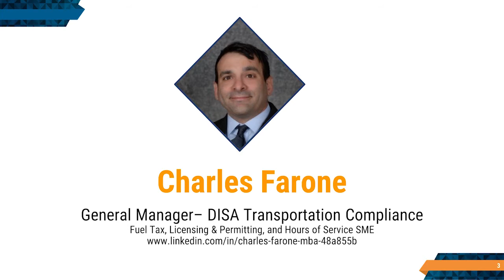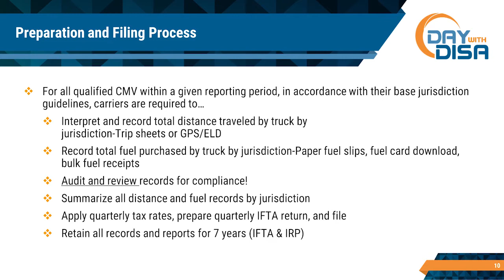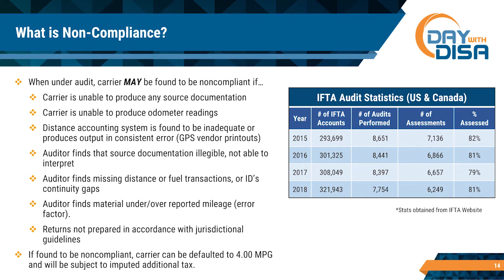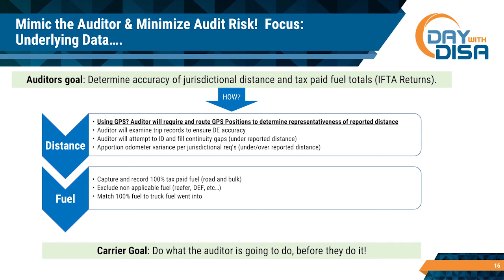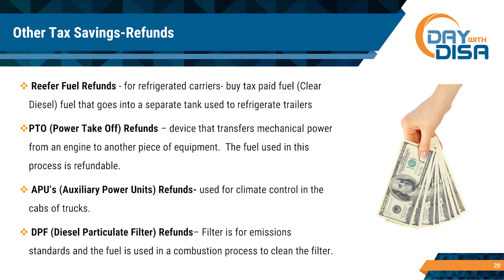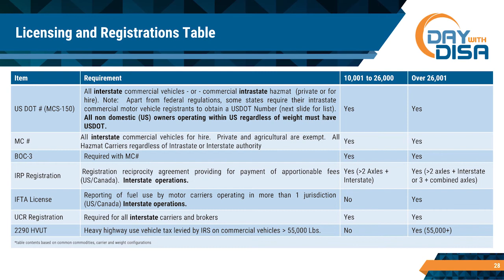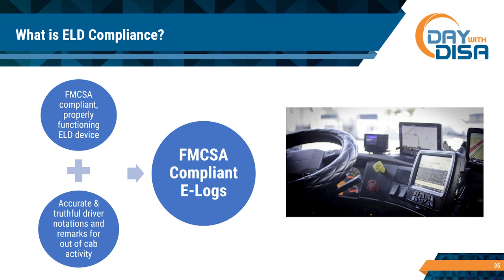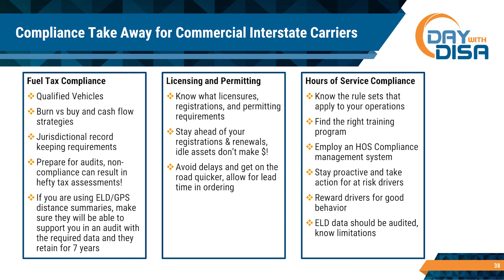Day with DISA 2019: Understanding and Applying Transportation Compliance Best Practices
Gaps in compliance can cost big money! Transportation compliance has many moving parts, including maintaining, updating, auditing, and filing a variety of reports. For example, carriers are required by the International Fuel Tax Agreement (IFTA) to file a quarterly fuel tax report for distance traveled, and net fuel quantity consumed in each participating jurisdiction in which they operated. Carriers are often faced with the complexities of managing tax reports and licensing and permitting for their fleets, and when not done right, can result in tax assessments with interest and penalties. Moreover, Hours of Service (HOS) violations can result in fines, hurt FMCSA safety ratings, and even place carriers out of operation. Learn why it’s so important to stay up-to-date with your reports, operating authorities, and Hours of Service compliance.

Presenter: Charles Farone, General Manager, DISA Transportation Compliance

This video contains confidential information belonging to DISA Global Solutions Inc. which is legally privileged. Any review, use, download, distribution or disclosure by others is strictly prohibited. VIOLATORS WILL BE PROSECUTED under U.S. Copyright Law